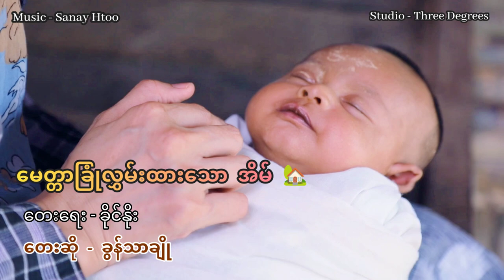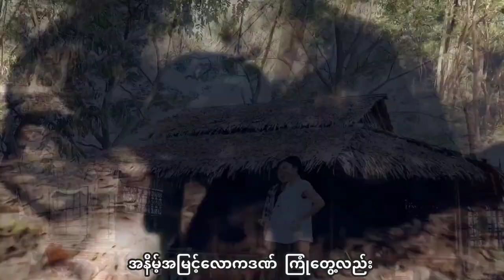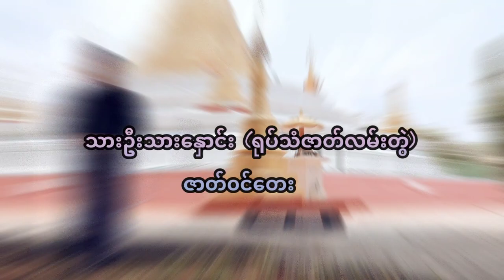ခွန်သာချို - မေတ္တာခြုံလွှမ်းထားသောအိမ် (OST - OFFicial MV)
*သားဦးသားနှောင်း* (ဇာတ်လမ်းတွဲ ဇာတ်၀င်တေး)

🔸 တေးရေး - ခိုင်နိုး
🔸 တေးဆို - ခွန်သာချို

🔸 ဒါရိုက်တာ - ကျော်ဇ
🔸 Studio - Three Degrees
🔸 Harmony - Khai No
🔸 Mixing & Mastering - Nyi Nyi
🔸 သရုပ်ဆောင် - ခွန်သာချို , ဒေါင်းဝေ , မာယုသာ

Khun Thar Cho Youtube Channel မှ ‌ဆရာခွန်သာချိုရဲ့ ရုပ်ရှင်ဇာတ်လမ်းများ ၊ တေးသီချင်းများ ၊ လာဘ်ပွင့်ကျန်းမာခြင်းဂါထာတော်များ ၊ အောင်ခြင်း ၈ပါးနဲ့ လက္ခဏာပညာရပ်များ ၊ ဗေဒင်ပညာအကြောင်း ၊ နေ့နာမ်များအကြောင်းနှင့် ပုတုစဉ်လူသားတို့ဆောင်ရန်ရှောင်ရန်များ အမျိုးမျိုးတို့ကို တင်ဆက်ပေးနေမှာမို့ စောင့်မျှော်ကြည့်ရှုလို့ရပါတယ်ခင်ဗျာ ။

🙏 Please follow Us Follow on , YouTube 🙏